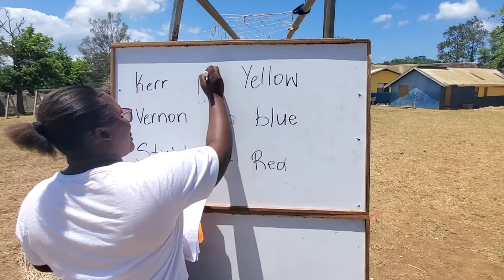New Era Daycare and Sanctuary Sports day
THE ONLY PLACE YOU CAN FIND AMAZING SPORTS 🇯🇲.

I hope you enjoyed our videos. Please remember to like ,Share comments and  subscribe for a chance to Win a iPhone 📱and more Surprises 💻📲📸💰 a trip for two👫 and don't forget to click the notification bell so whenever we drop a new video you will be notified if you are our lucky Winner

We capture videos of different sports and post to our platform. RAW UNCUT JAMAICAN AUTHENTIC VERSION. We can guarantee you will ALWAYS  be entertained .

Stay in tune with 🇯🇲JAMAICA STREETS SPORTS